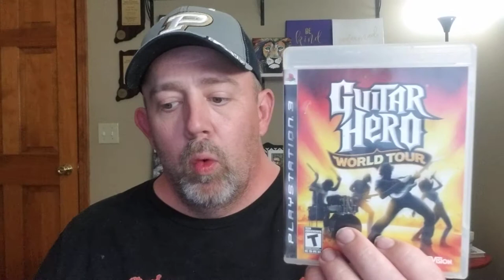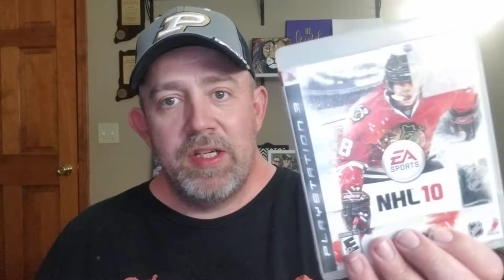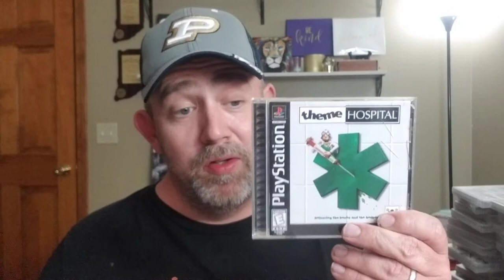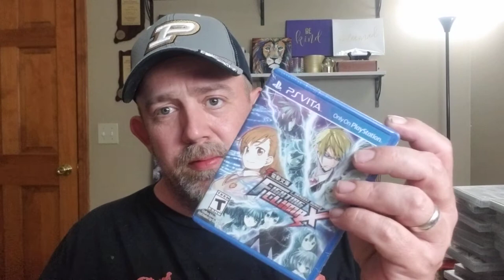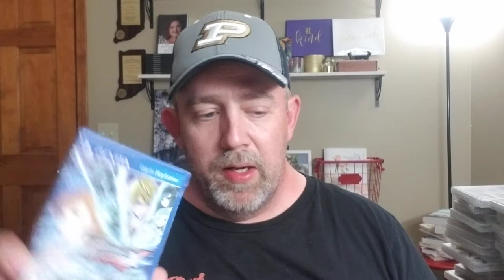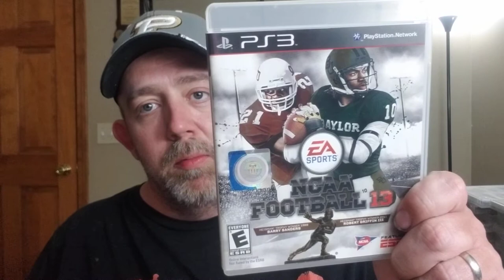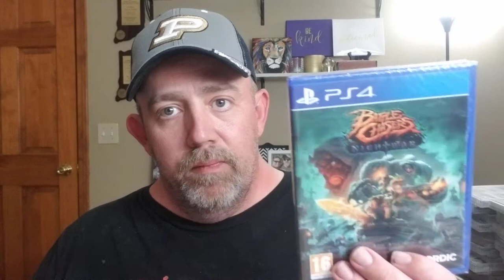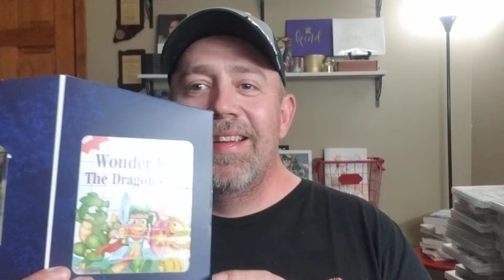Pickups on the Fly #107 (Limited Run Blind Box Gift)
These are my pickups for the month of April 2021. TGApuleius sends me two games.